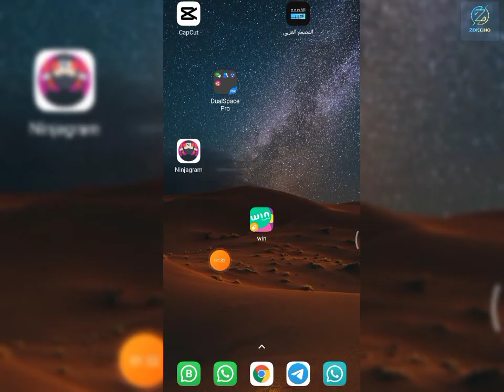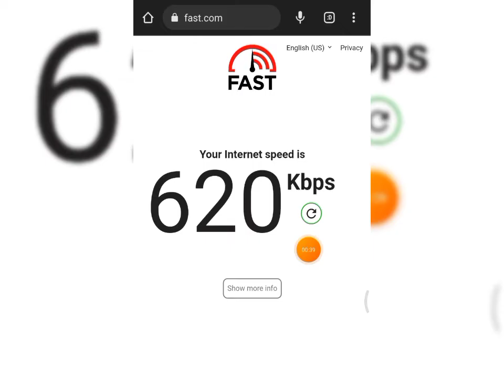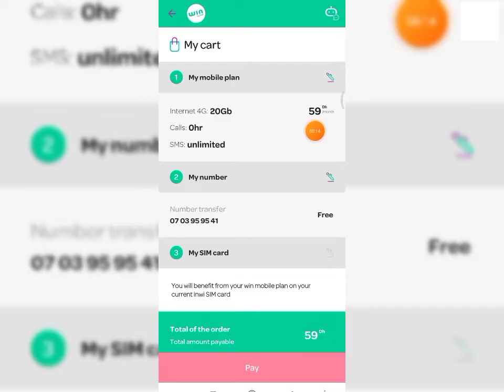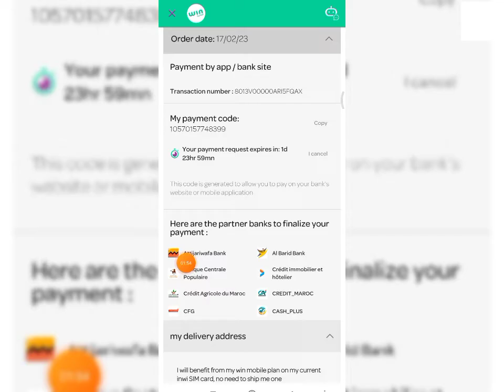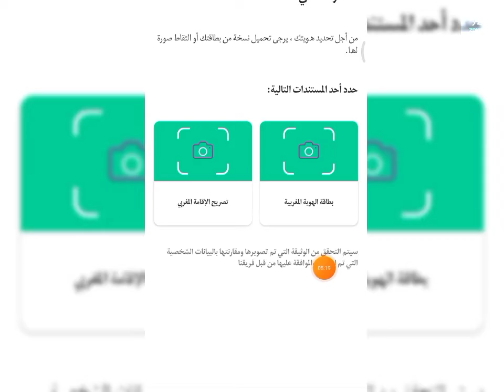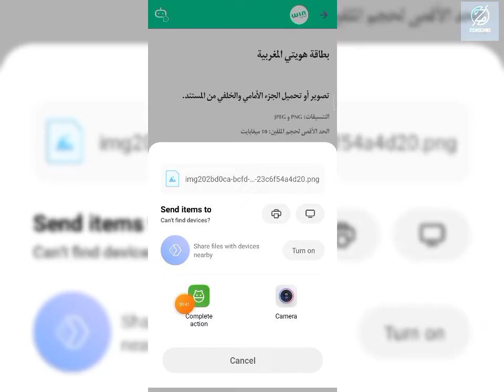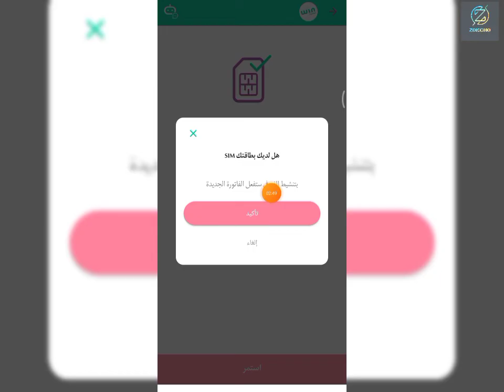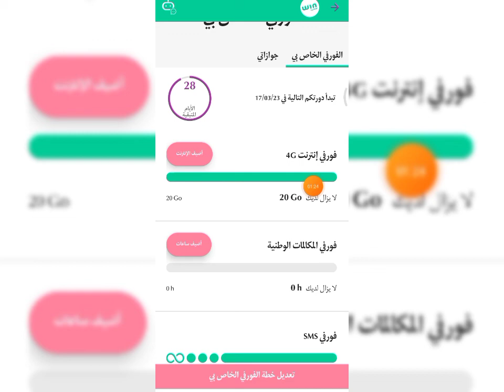طريقة التسجيل في فورفي win by inwi | مراجعة شاملة لفورفي win 🟪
في هذا الفديو شرح لطريقة التسجيل في فورفي Win by inwi
مميزات التسجيل في هذا الفورفي  :
✓ من خلال هذه الهاتف فقط
✓ بدون تغيير رقم هاتفك
✓ في اقل من ساعة تستطيع التسجيل في الفروفي
✓ اختار العرض المناسب ليك
✓ مراجعة لسرعة الانترنت

⚠️ تنبيه :  قبل الاشتراك في الفورفي ، يجب ان نتأكد ان الشبكة او الريزو جيد بالمكان الذي تتواجد به
من خلال تجربة سرعة الانترنت على شبكة اينوي في منطقتك
يمكن استخدام  موقع fast , لقياس سرعة الانترنت .

1win bet
configuration 4g win by inwi
win by inwi *6